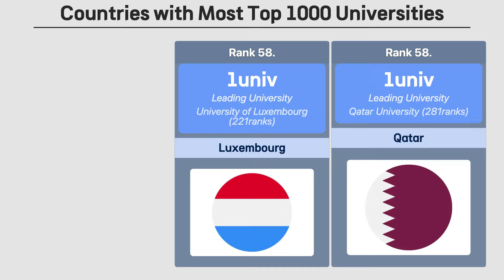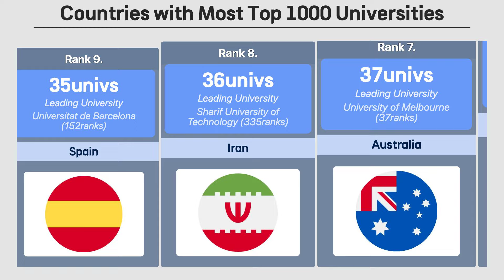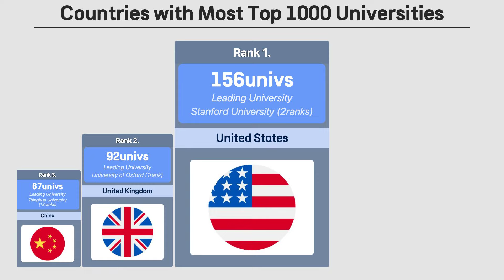Countries with the Most Universities in the Global Top 1000, 2024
This chart shows the countries with the most universities in the global Top 1000 for 2024. The United States leads with the highest number of top-ranked universities, followed by China, the United Kingdom, and Germany. The differences in educational systems and research environments across countries are reflected in these rankings.

The Global Top 1000 universities list highlights the top academic institutions worldwide, reflecting each country's educational quality and research capabilities. Below is a detailed analysis of the countries with the most universities in the Global Top 1000 and their leading universities.

## United States
The United States has 156 universities in the Global Top 1000. Stanford University is ranked first in the country. Stanford University is renowned for its close ties to Silicon Valley, innovative research, and high academic achievements. Other top universities include Harvard University, Massachusetts Institute of Technology (MIT), and the University of California, Berkeley.

## United Kingdom
The United Kingdom has 92 universities in the Global Top 1000, with the University of Oxford ranked first. The University of Oxford boasts a long history and tradition dating back to the medieval era and has produced numerous Nobel laureates. Cambridge University and Imperial College London also have a global reputation for excellence.

## China
China has 67 universities in the Global Top 1000, with Tsinghua University ranked first. Tsinghua University excels in engineering and technology fields and has rapidly advanced alongside China's economic growth. Peking University and Fudan University are also prominent institutions.

## Italy
Italy has 54 universities in the Global Top 1000, with the University of Bologna ranked first. The University of Bologna is the oldest university in the world and has been a cornerstone of European academic tradition. Sapienza University of Rome and the University of Milan are also major institutions.

## Germany
Germany has 48 universities in the Global Top 1000, with the Technical University of Munich ranked first. The Technical University of Munich is recognized for its achievements in engineering and natural sciences and collaborates with global research institutions. Heidelberg University and Ludwig Maximilian University of Munich also receive high accolades.

## South Korea
South Korea has 27 universities in the Global Top 1000, with Seoul National University ranked first. Seoul National University offers outstanding education and research across various academic fields and actively engages in international research collaborations and exchanges. Korea Advanced Institute of Science and Technology (KAIST) and Pohang University of Science and Technology (POSTECH) are also highly regarded.

## Japan
Japan has 23 universities in the Global Top 1000, with the University of Tokyo ranked first. The University of Tokyo is renowned for its research excellence in Asia and has produced numerous Nobel laureates. Kyoto University and Osaka University are also leading institutions.

Countries like the United States, the United Kingdom, and China maintain global academic leadership with many top-tier universities. The major universities in each country leverage their strengths and traditions to exert significant global influence.

University rankings are determined based on a comprehensive evaluation of research performance, faculty quality, and international reputation. These rankings serve as an indicator of the overall educational and research capabilities of each institution.

[Interaction Chart]
Please check the interaction chart for "Countries with the Most Universities in the Global Top 1000, 2024".